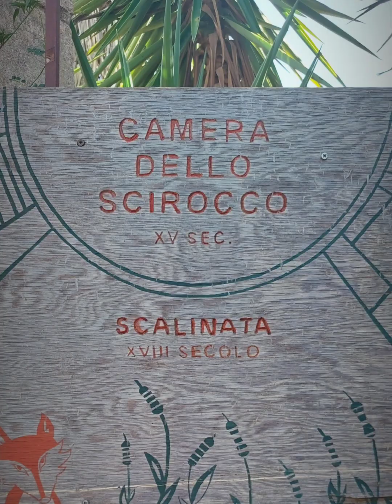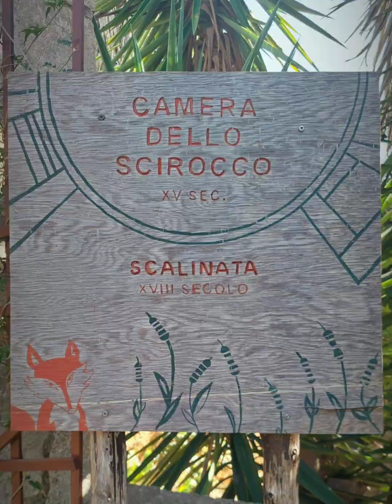La camera dello Scirocco a Palermo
Nel magnifico spazio nascosto dal verde che avvolge la Camera dello Scirocco – emblema di antichi sistemi di refrigeramento tra ingrottati e cunicoli – oggi testimone di lotta per la legalità, immersi nella narrazione della storia del parco a un centinaio di metri in linea d’aria dalla circonvallazione di Palermo, bene confiscato alla mafia.